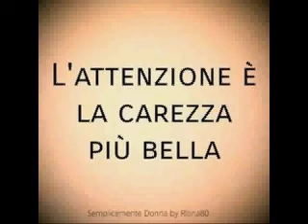Fred Bongusto - Accarezzami- C. Minotti